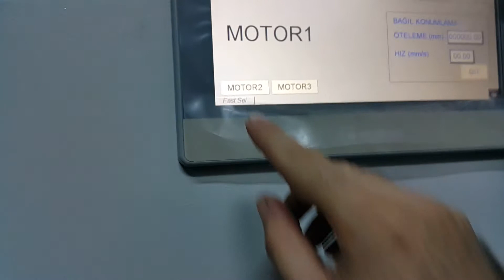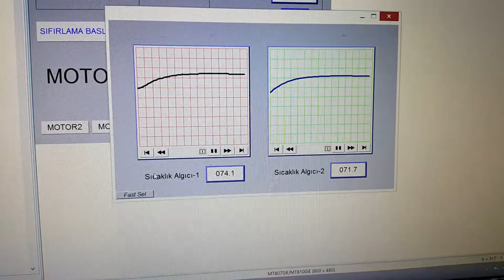PT100 sıcaklık ölçümü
S7-1200 PLC üzerine bağlanmış iki adet PT100 sıcaklık algıcıyla yapılan ölçümlerin kullanıcı paneline çizge olarak aktarılması